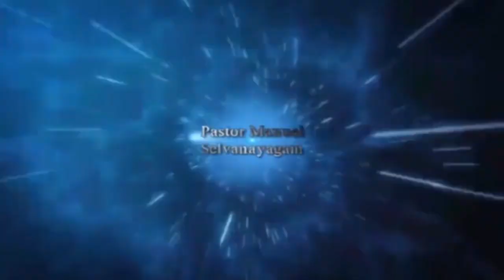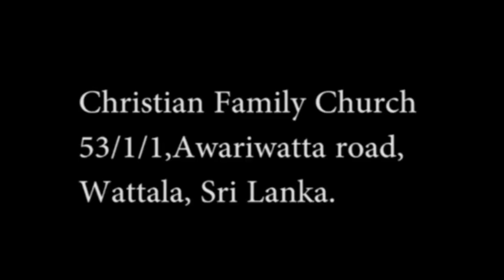ඔබ උෂ්ණත්වමානයක් ද නැත්නම් උෂ්ණත්ව පාලකයාද | நீங்கள் ஒரு வெப்பமானியா அல்லது வெப்பநிறுத்தியா